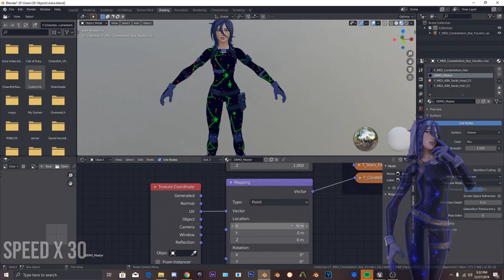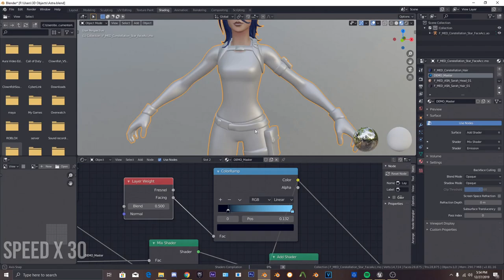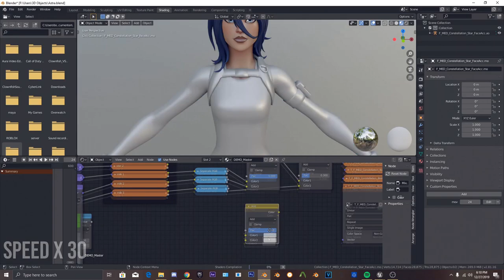Setting up Astra's nodes (Fortnite + Blender)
Howdy fella’s!

Thanks for clicking my video! Not many people do that you know.. so I really do appreciate you!